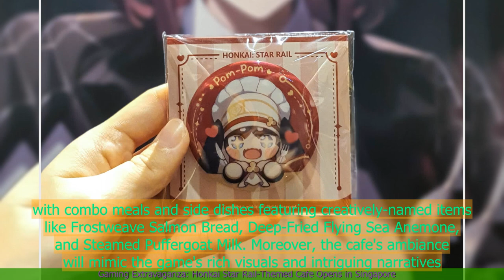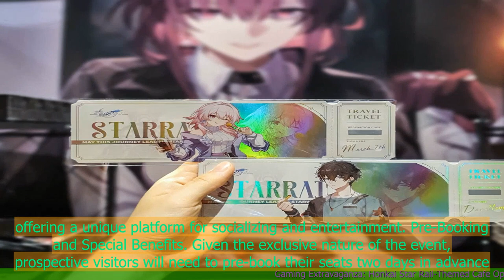Gaming Extravaganza: Honkai Star Rail-Themed Cafe Opens in Singapore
1. A gaming extravaganza called ""Honkai Star Rail"" has opened in Singapore.
2. The gaming event features a rail-themed cafe where visitors can enjoy food and drinks.
3. The cafe is decorated with artwork and props from the popular mobile game ""Honkai Impact 3rd.""
4. Visitors can also participate in gaming activities and win exclusive merchandise.
5. The event aims to provide a unique and immersive experience for gamers and fans of the game.
 🔒 Tag Video: -  Gaming Extravaganza -  Honkai -  Star RailThemed Cafe -  Singapore -  Gaming -  Cafe -  Gaming Extravaganza is happening in Singapore  -  Honkai Star RailThemed Cafe is now open  -  It is a mustvisit for gamers  -  🎤 Today News 10/12  -    Today 10/12  -   News 10/12  -   news 10/12  -   daily news 10/12  -   singapore 10/12  -   singapore news 10/12  -    -  🎤 Today News  -   Today  -  News  -  news  -  daily news  -  singapore  -  singapore news  -